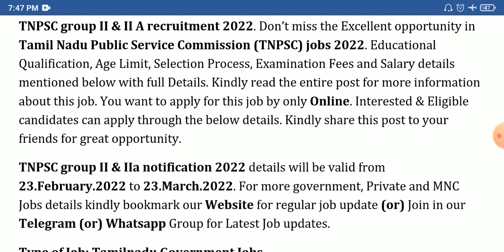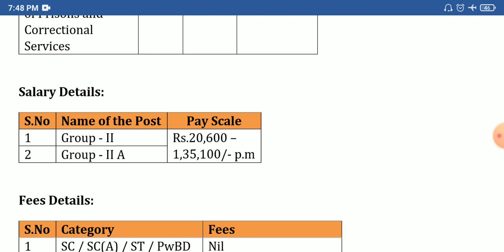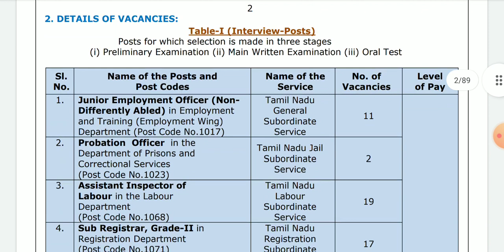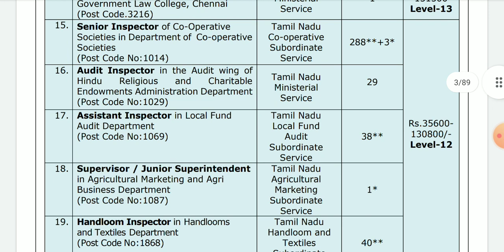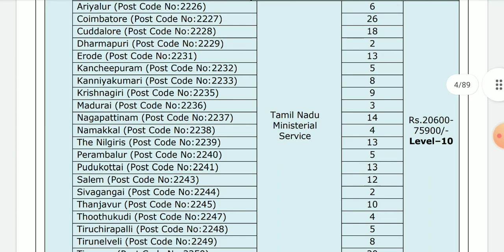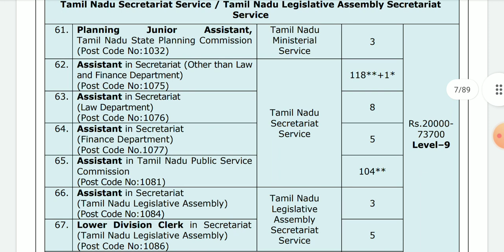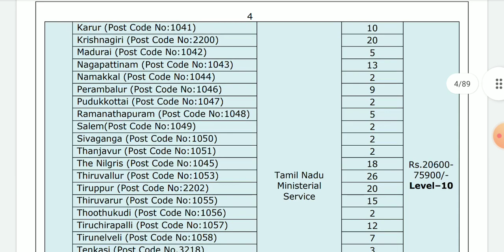தமிழக அரசு துறைகளில் (67 Dept) காலியிடங்கள் அறிவிப்பு | TN Govt Jobs 2022 | TNPSC recruitment 2022